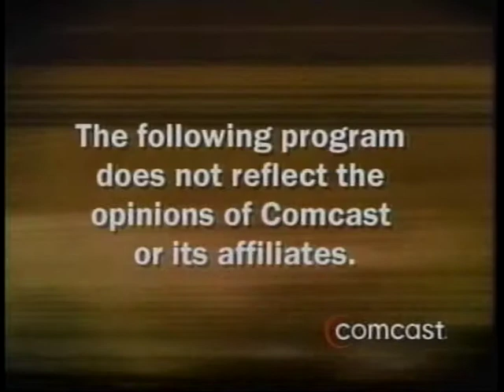Suburban Issues - Reinbold interview (Part 1)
Part 1 - CMAP Board member, Richard Reinbold, interviewed on Comcast's Suburban Issues program on November 5, 2010, discussing the GO TO 2040 plan.